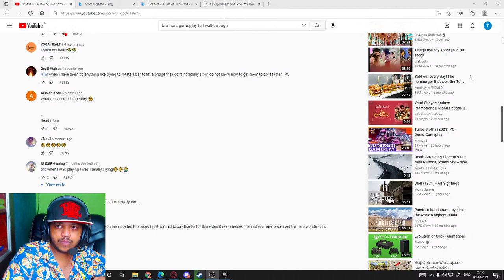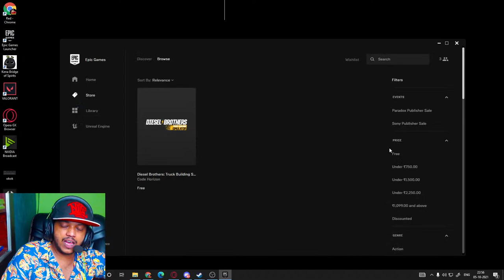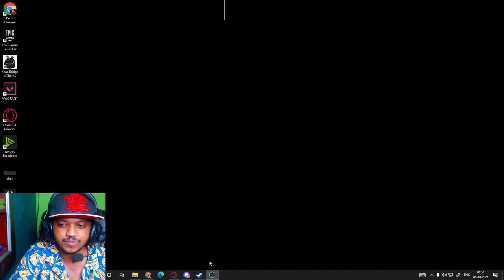ಅಣ್ಣ ಮತ್ತು ತಮನ್ ಒಂದು Sad story 💔 | Brothers - A Tale of Two Sons *MusT watch*